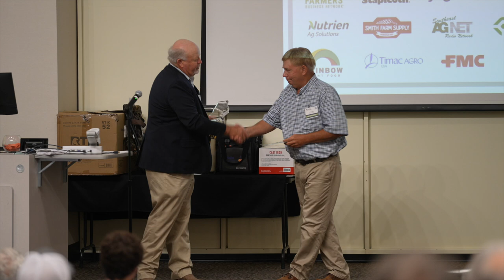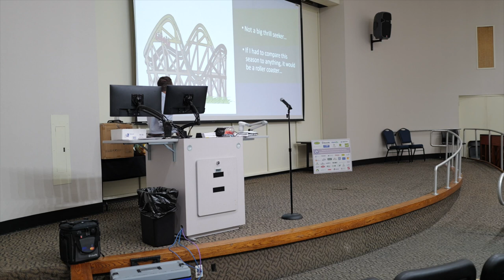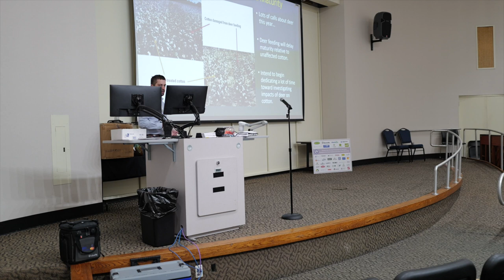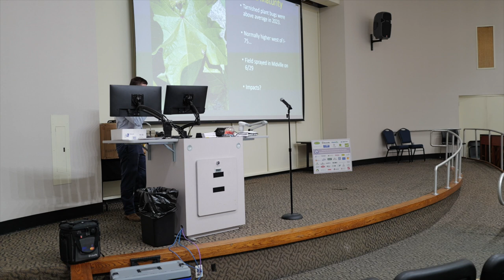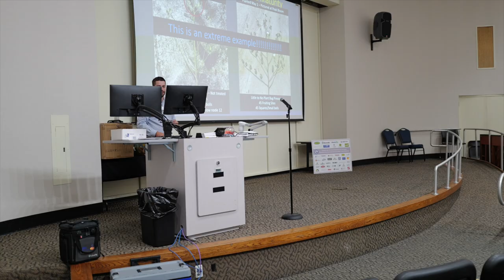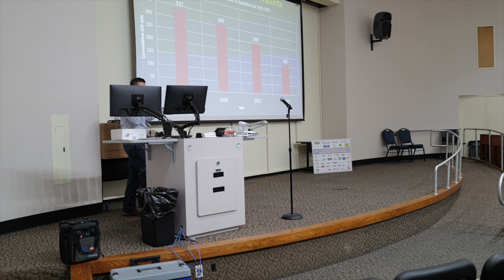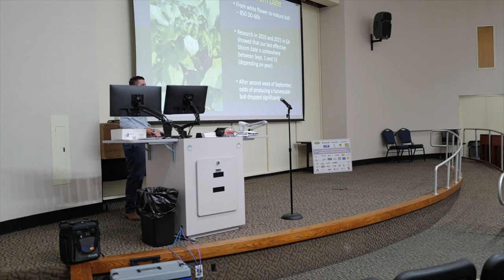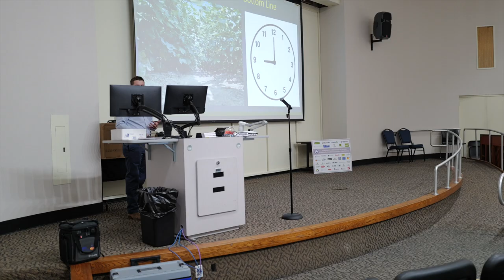2023 GCC Mid-Year Meeting - Commission Report, Crop Update, & Defoliation Considerations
Speakers include GCC Chairman Bart Davis, GCC Executive Director Taylor Sills, and UGA Extension Cotton Agronomist Dr. Camp Hand